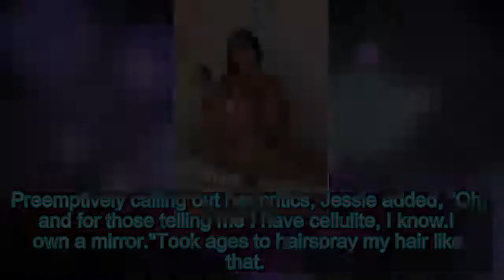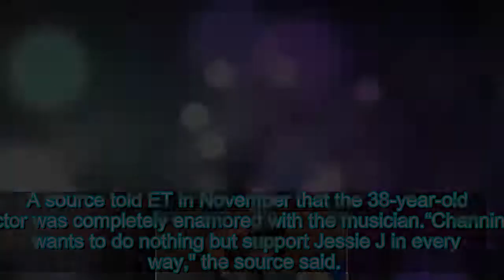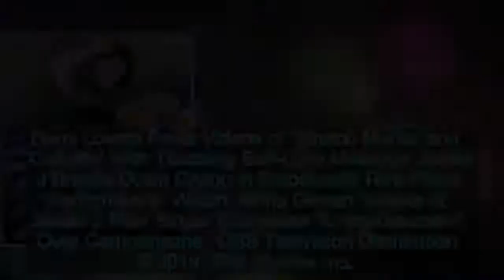Jessie J Proudly Poses in Bikini and Calls Out Her Cellulite | Entertainment Tonight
Jessie J is putting her curves on display and has no time for the haters.On Thursday, the "Nobody's Perfect" singer posted a pic of her back